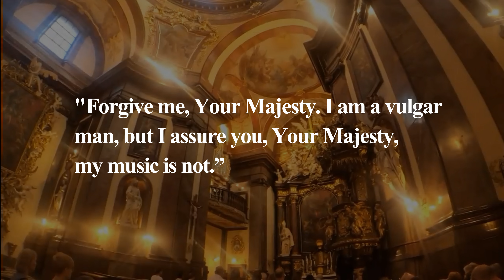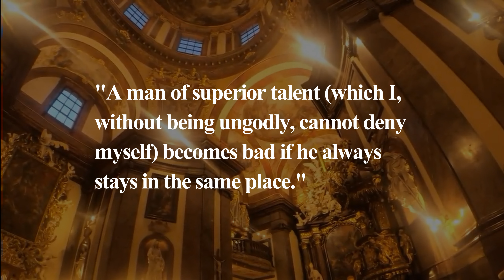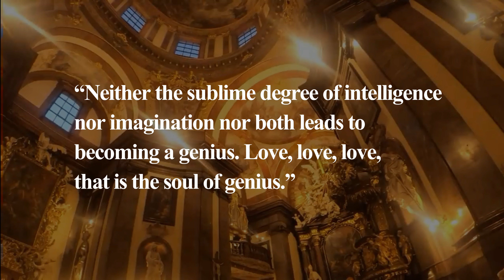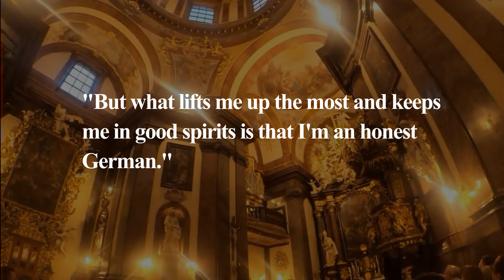"Mozart's Melodic Wisdom: Quotes on His Masterpieces"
🌟 Immerse yourself in the genius of Mozart and his timeless musical creations! 🎥 Join us on a captivating cinematic journey as we delve into the profound wisdom embedded in his masterpieces through inspiring quotes.

🎵 Experience the magic of Mozart's music, which transcends time and touches the depths of our souls, bringing joy and solace to millions across the world.

🌌 This movie celebrates the brilliance of the legendary composer and the messages of beauty, love, and harmony woven into each note.

🎶 Allow the symphonies and concertos to resonate with your heart, and let Mozart's words offer insights into the boundless creativity and emotional depth of his art.